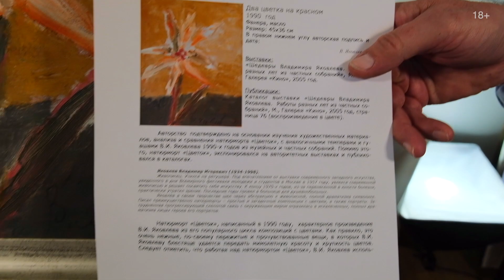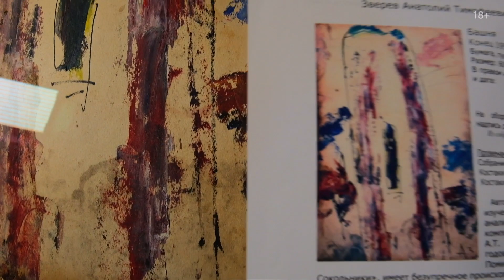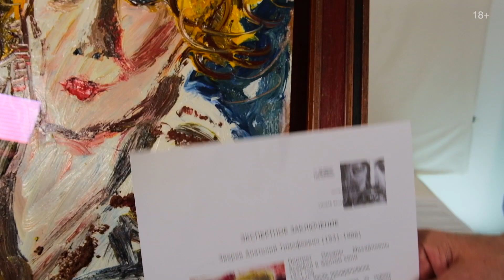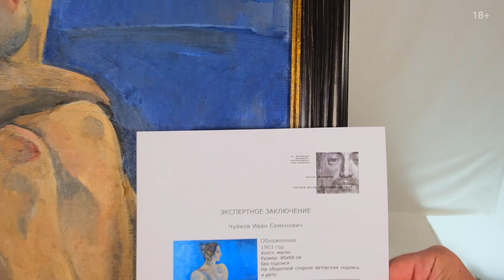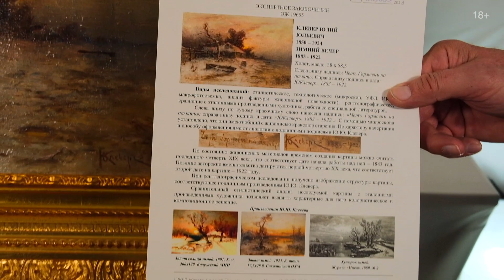Аукцион ArtSale.info № 168. Краснопевцев, Макаревич, Клевер, Яковлев, Зверев. 26.4–9.5.2023 (18+)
На торги выставлен 21 лот. Коллекция аукциона включает произведения живописи и графики художников от русской классики до нонконформистов и современных художников. Это работы коллекционного, инвестиционного, а также музейного уровня разных ценовых категорий, ориентированные как на начинающих коллекционеров и инвесторов, так и на собирателей и ценителей искусства со стажем. В этом видео представлены избранные лоты аукциона

00:00 Аукцион ArtSale.info № 168 представляет произведения художников

ШЕСТИДЕСЯТНИКИ
07:12 КРАСНОПЕВЦЕВ Дмитрий Михайлович (1925–1995) Морская звезда. 1960. Картон, масло. 48,5 × 33
11:02 ЯКОВЛЕВ Владимир Игоревич (1934–1998) Цветок. 1990. Фанера, масло. 45 × 36
13:09 ЗВЕРЕВ Анатолий Тимофеевич (1931–1986) Башня. Конец 1950‑х. Бумага, тушь, масло. 60 × 40
16:14 ЗВЕРЕВ Анатолий Тимофеевич (1931–1986) Портрет Оксаны Михайловны Асеевой в желтом кепи. 1971. Оргалит, масло, процарапывание. 57,5 × 39,5
18:04 ЧУЙКОВ Иван Семёнович (1935–2020) Обнаженная. 1963. Холст, масло. 79 × 66

СЕМИДЕСЯТНИКИ
20:09 МАКАРЕВИЧ Игорь Глебович (1943) Космический крест Буратино. 2006. Картон, акрил. 74 × 54,5
23:44 КИСЛИЦЫН Игорь Васильевич (1948) Звонкая весть. 2010. Холст, масло. 100 × 80

РУССКАЯ КЛАССИКА
25:44 КЛЕВЕР Юлий Юльевич (1850–1922) Зимний вечер. 1883–1922. Холст, масло. 38 × 58,5

СЕМИДЕСЯТНИКИ
29:21 БУХ Арон Фроимович (1923–2006) Подсолнухи. 2001. Холст, масло. 70 × 50